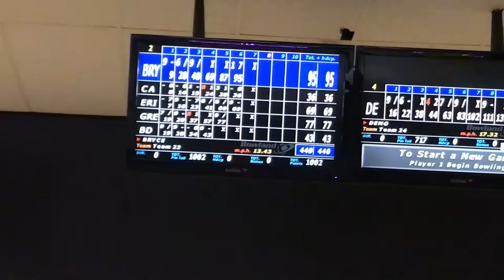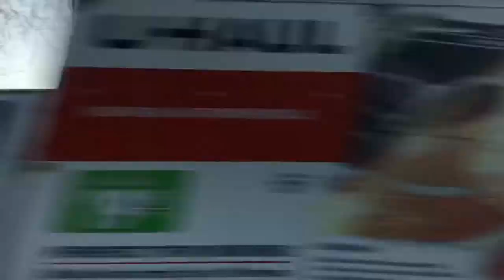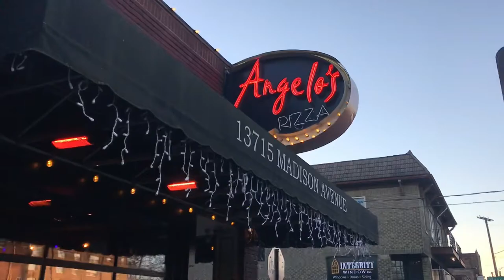Bowling / Angelo’s : 1-15-22